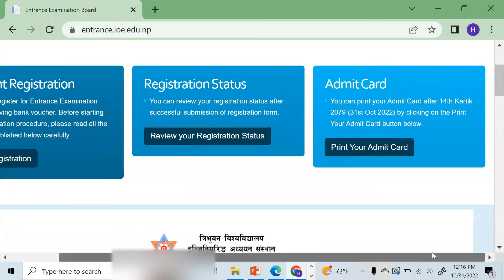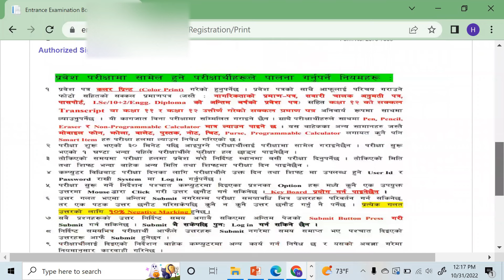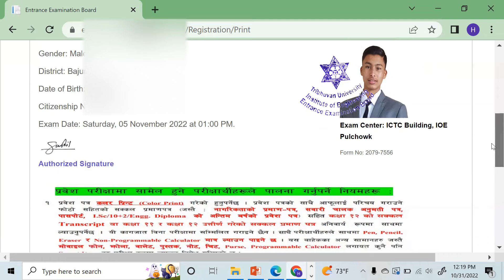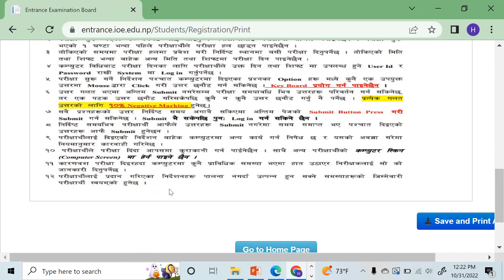How to download IOE Entrance Admit Card | Instructions to be followed during Exam | Mahesh Raj Regmi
This is a tutorial video about how to download IOE Entrance Exam Admit Card. Rules and Regulations to be followed by examinee is also presented in the video.
Goodluck for all IOE Entrance Aspirants!